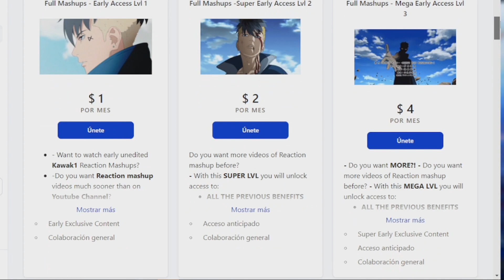⚡Sasuke and Kakashi Entrance 🍃| Naruto [65] Reaction Mashup | "Dancing Leaf, Squirming Sand" 🌪 ナルト